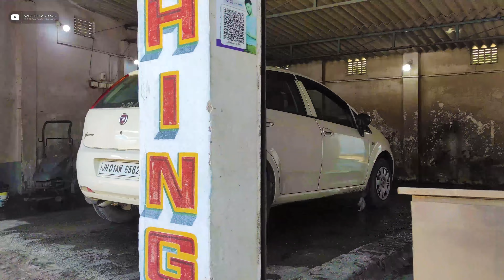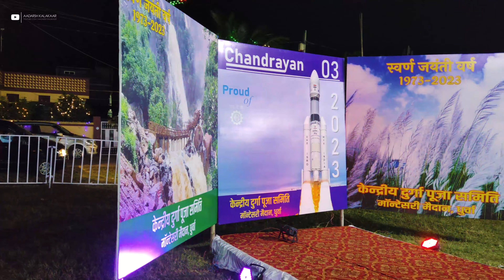Navratriii Ki Shubhkamnaye